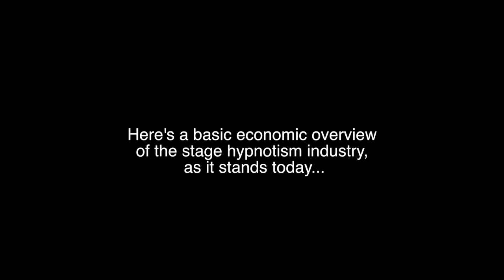Innovation in Stage Hypnotism: Part Two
Paul describes the current economic state of the stage hypnotism industry, leading to the essential question all stage hypnotists should ask themselves.  If you don't understand the issue he frames in this video, your chances of making a good living as a full-time stage hypnotist are not good.